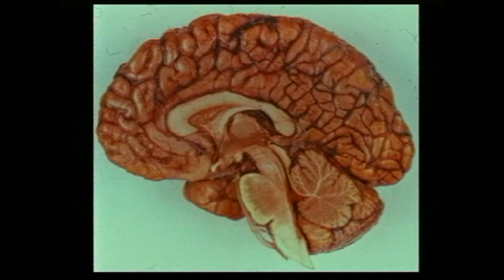Entrevista a Juan García Porrero